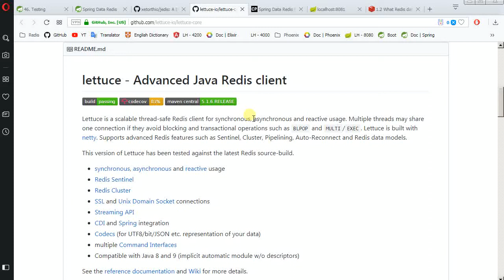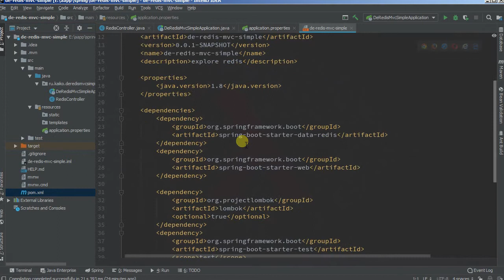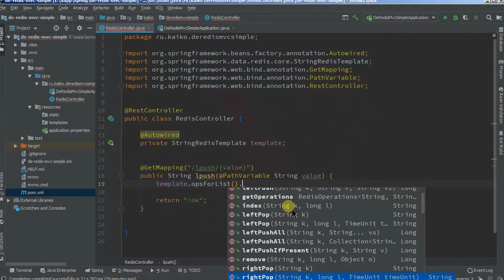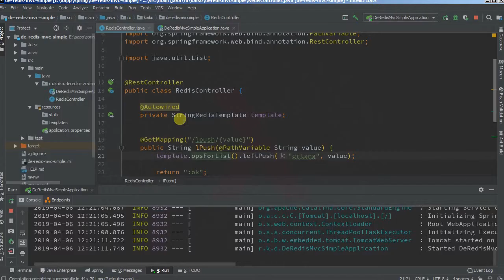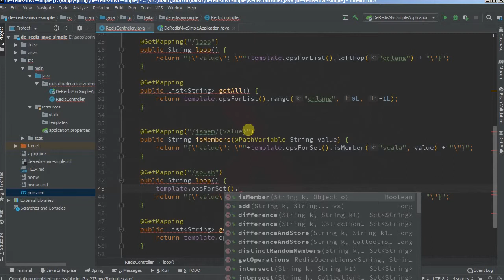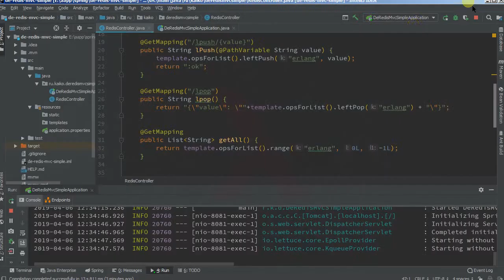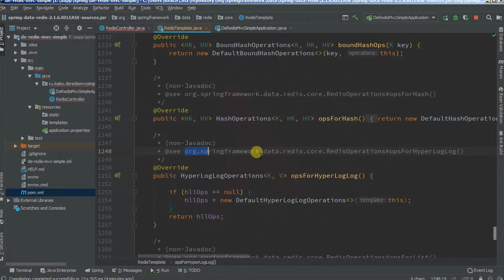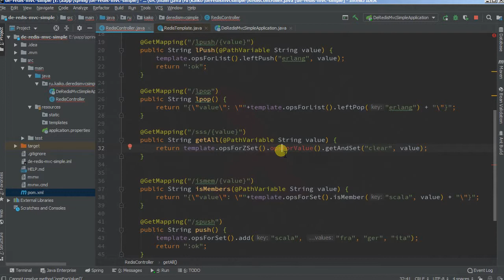Изучая Spring - 62 database Redis/2 (key-value)